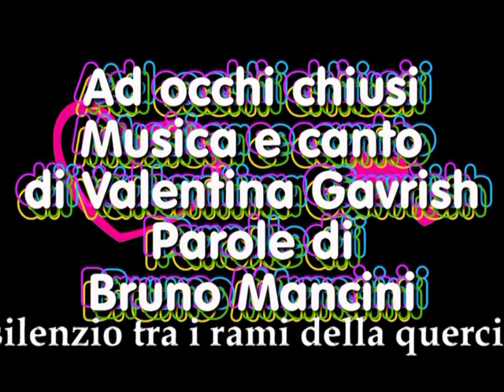Ad occhi chiusi - Testo di Bruno Mancini - Musica e canto di Valentina Gavrish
Video di carattere artistico, con contenuti d'interesse sociali e con presentazioni di personalità del mondo culturale. Video ufficiali degli eventi, delle informazioni e delle notizie proposti dall'Associazione culturale "Da Ischia L'Arte - DILA" Ischia Ad occhi chiusi - Testo di Bruno Mancini - Musica e canto di Valentina Gavrish